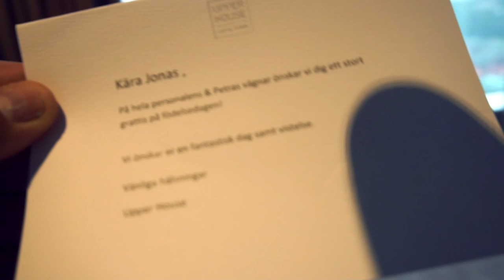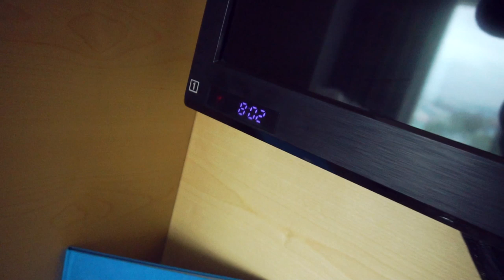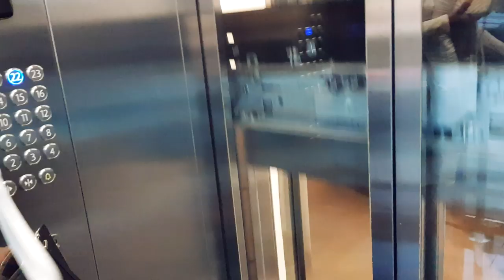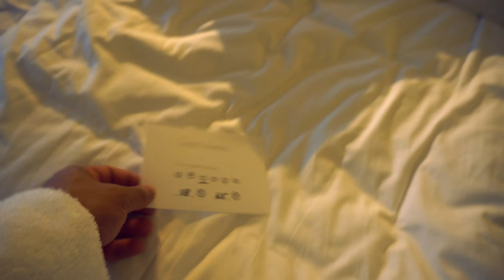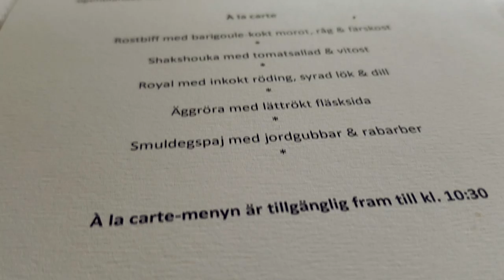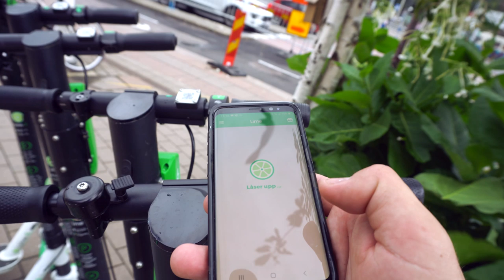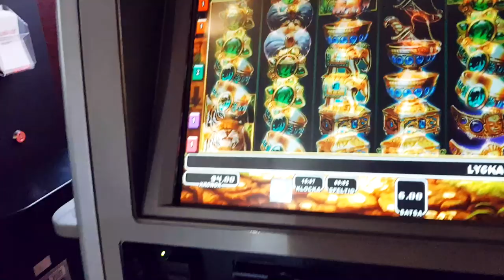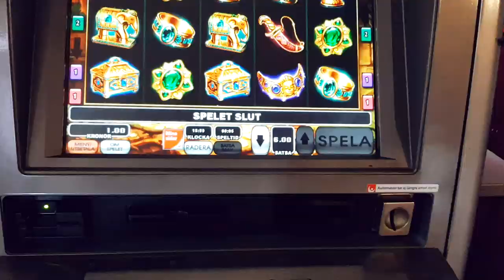Vlogg 14 Gothia towers upper house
Vi åker till Gbg en helg så ni får väl följa med tänker jag =)

LÄNK TILL MIN LÅT:
Jonas Livros - Rätt gött